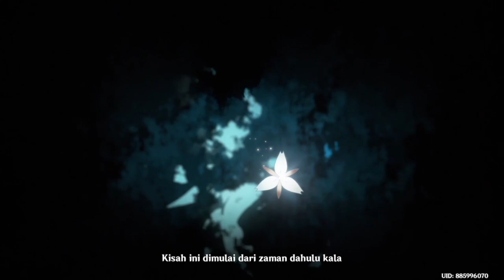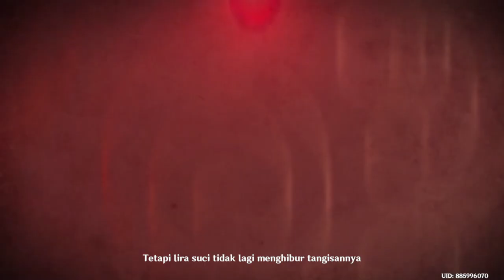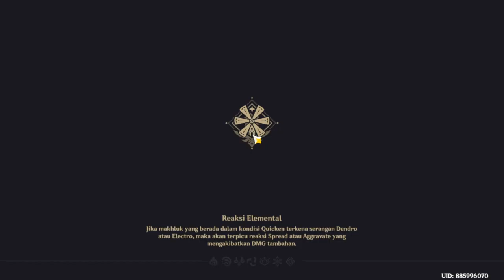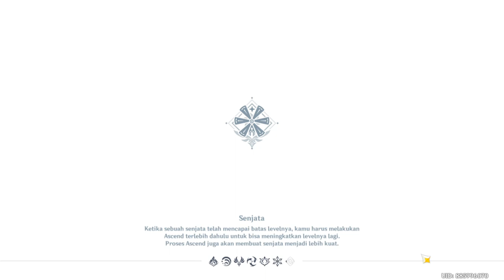Archon Quest Prologue Act II Demi Hari Esok Tanpa Air Mata Full Story【 Genshin Impact 】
Archon Quest Prologue Act II Demi Hari Esok Tanpa Air Mata Full Story